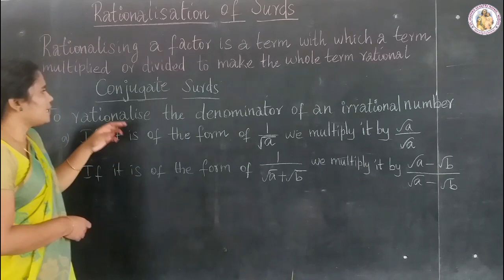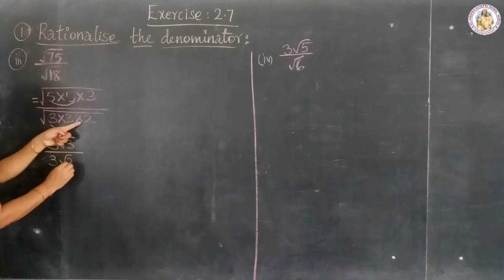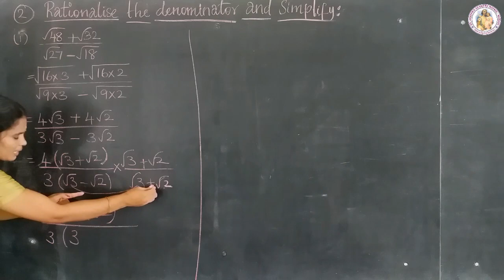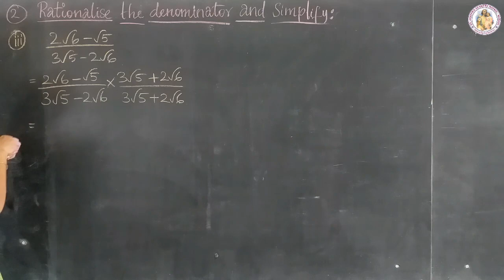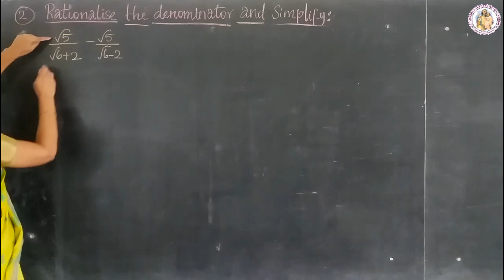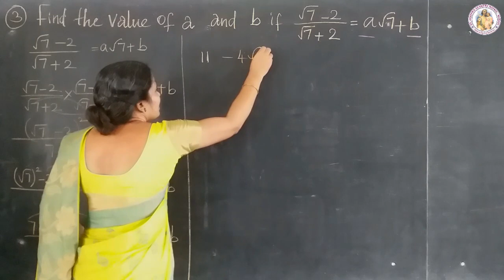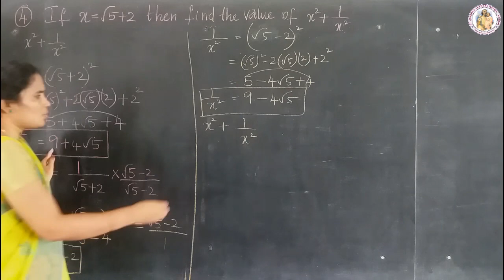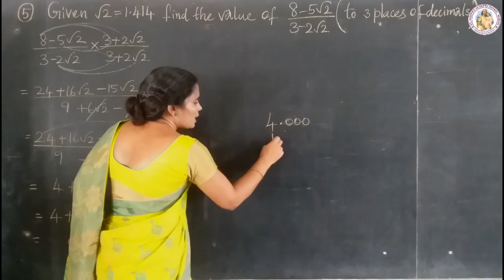MATHEMATICS STD 9 | REAL NUMBERS | CHAPTER - 2 | EXERCISE - 2.7